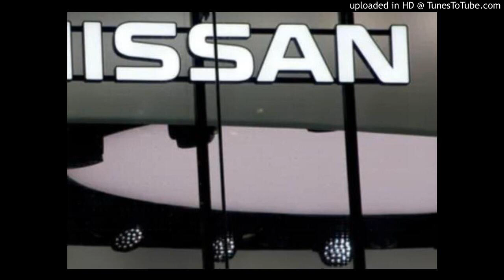中国系と共同ＥＶ電池工場 日産